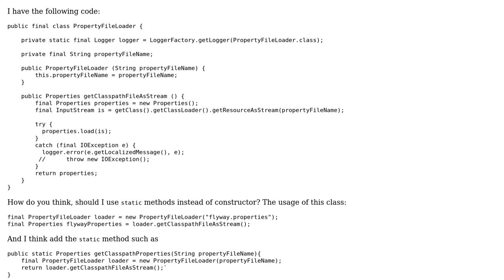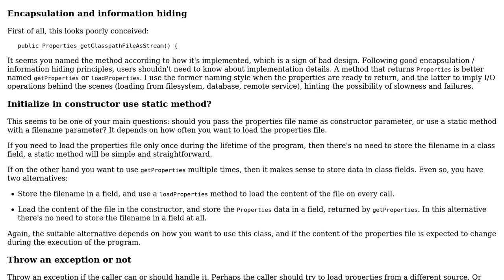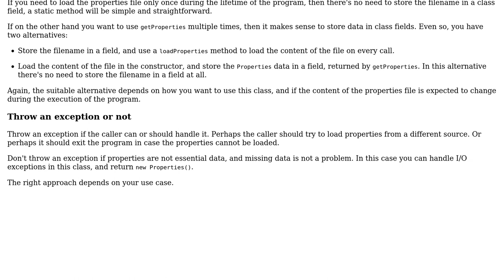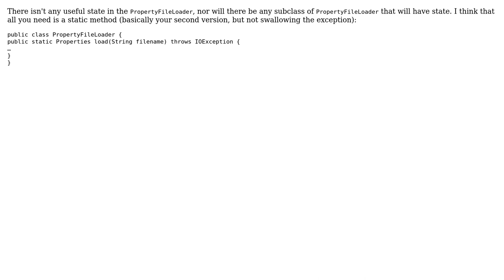Code Review: Property file loader (2 Solutions!!)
Code Review: Property file loader

With thanks & praise to God, and with thanks to the many people who have made this project possible! | Content (except music & images) licensed under CC BY-SA | Music | Images & others | With thanks to user janos user Eugene Ustimenko user 200_success and the Stack Exchange Network Trademarks are property of their respective owners. You are responsible for your own actions.